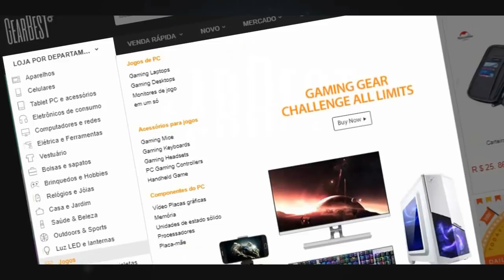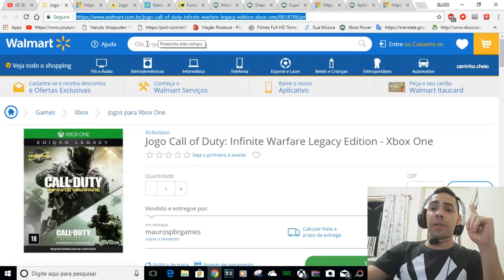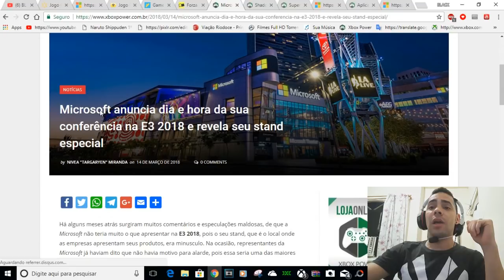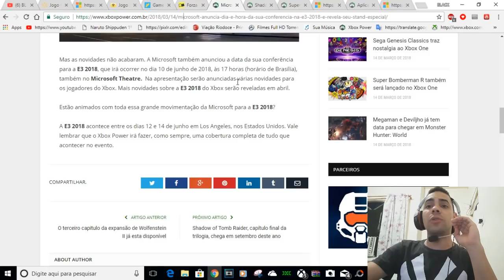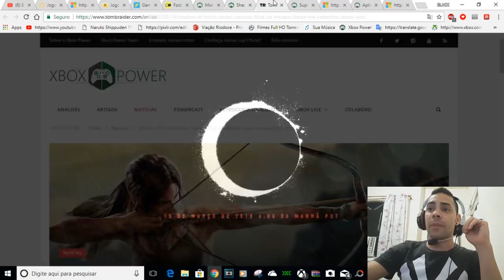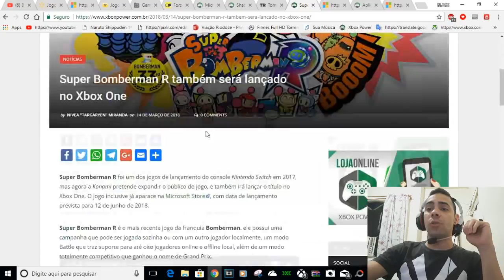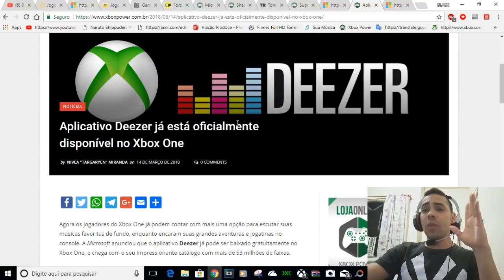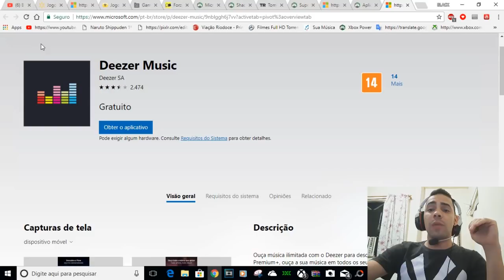JÁ GRÁTIS-TOMB RAIDER-DEEZER-E3 MICROSOFT-BOMBERMAN- JOGOS PROMOÇÕES E +...........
Microsoft anuncia dia e hora da sua conferência na E3 2018 e revela seu stand especial

Shadow of Tomb Raider, capítulo final da trilogia, chega em setembro deste ano

Super Bomberman R também será lançado no Xbox One